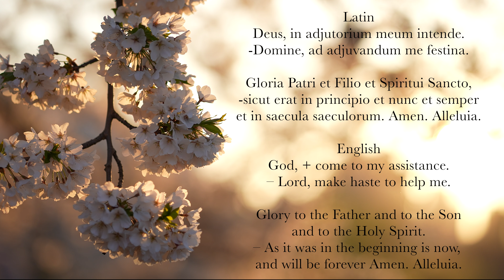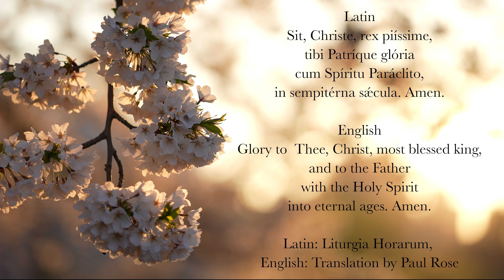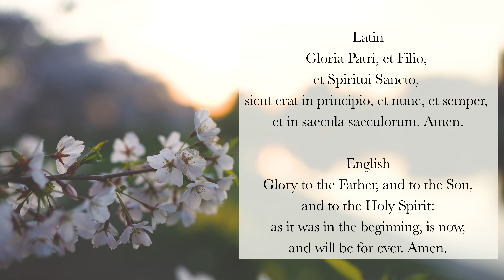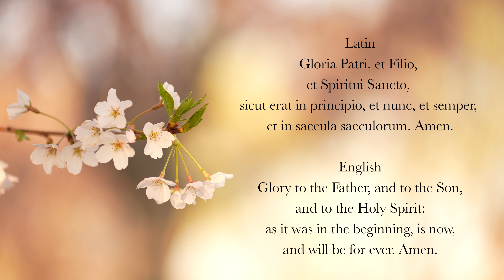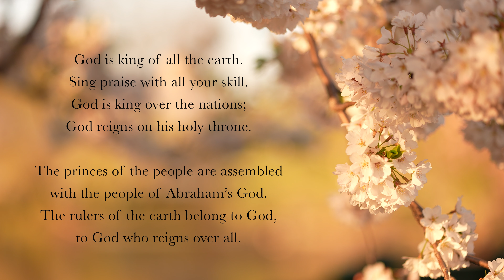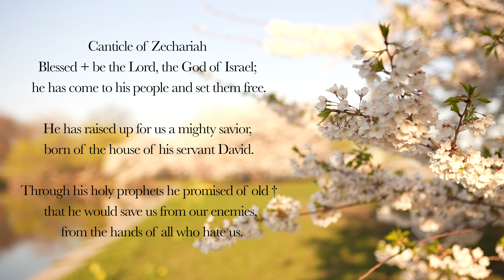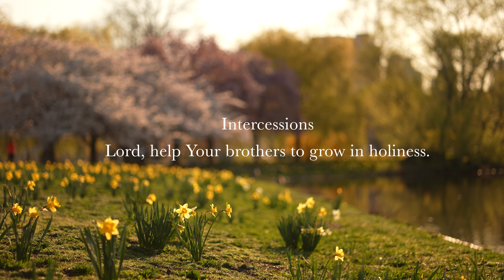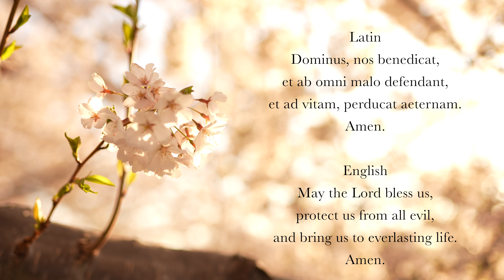6.30.21 Lauds, Wednesday Morning Prayer of the Liturgy of the Hours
Lauds, Morning Prayer for the 13th Wednesday in Ordinary Time, June 30th, 2021.

Take not that we'll be posting batch offices in the near future, meaning 5 or 6 in advance, so watch the date and time!

0:00 Deus in Adjutorium
0:45 Hymn: "Nox Tenebrae et Nubila"
2:30 Psalm 36
5:04 Canticle: Judith 16v2-3a, 13-15
6:41 Psalm 47
8:24 Reading: Tobit 4v15a, 16a, 18a, 19
8:56 Responsory: Incline my heart according to your will, O God.
9:26 Canticle of Zechariah
11:26 Intercessions: Lord, help your brothers to grow in holiness.
12:42 The Lord’s Prayer
13:11 Concluding Prayers
13:57 Ave Maria (English, Midwestern Folk)